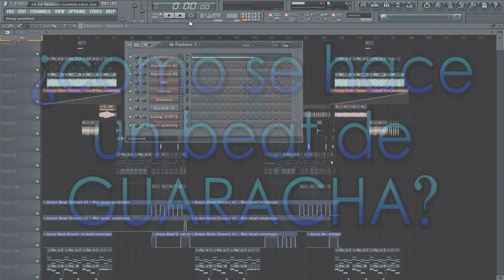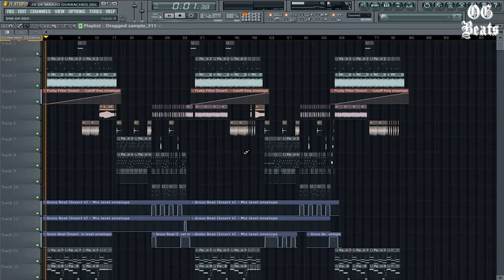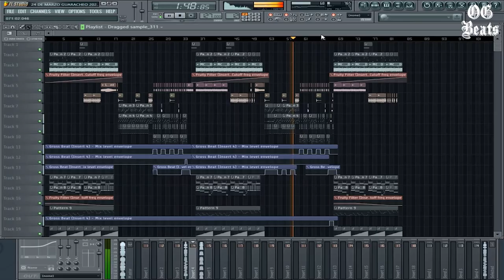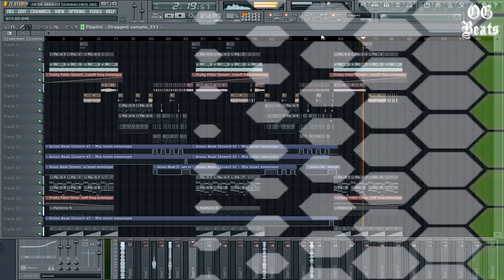HOW TO GUARACHA IN FL STUDIO ✘ Aleteo ✘ Zapateo 2020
Si te gustó 🆂🆄🆂🅲🆁🅸🅱🅴🆃🅴 a este canal para mas contenido.
** Gratis para uso sin fines de lucro **

00:00 TUTORIAL: Patrones Utilizados
02:02 Beat Guaracha - Prod By. OG BEATS HOMIE